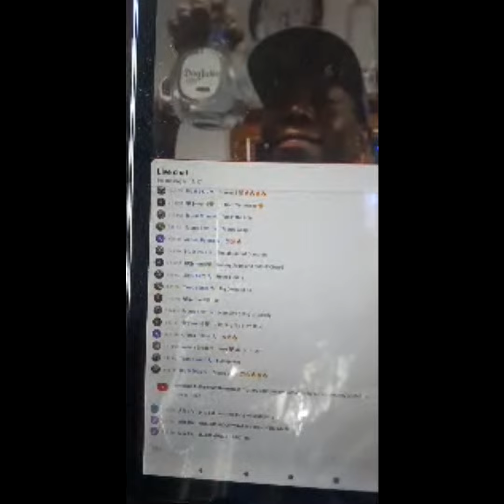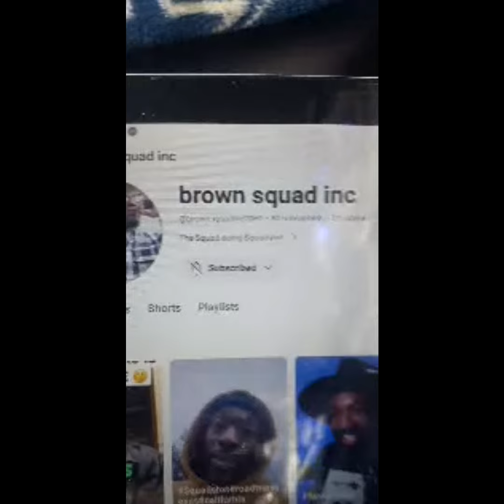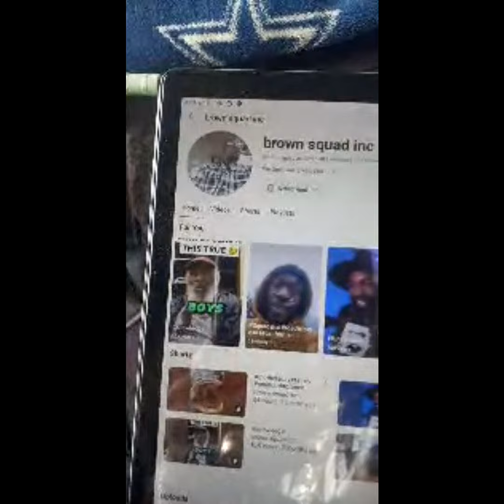Highlight from Cooking With love and more🥰 is live! chilling out 55.5k🥳@TheRealSpinz